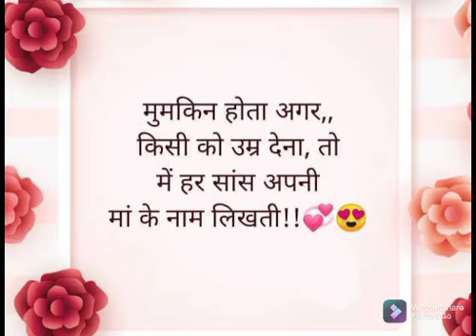like and subscribe ❤️